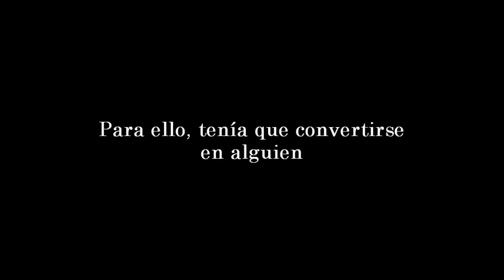Trailer "Suryudu"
-Director/a: Kairi

-Género: Drama

-Lugar de rodaje:La India

-Productora: Kairi Productions

-Idioma: Español

-Fecha de estreno: Enero 2011

-Reparto: Altintop Salamán, Indigo López, Michael O'brien, James Shark.

-Sinopsis: La película nos narra la historia de Surduyu Moren, un campesino humilde de la ciudad de Peddagajula, por el cual observá a raíz de la muerte de su tío Parumu, como la pobreza acecha en cada rincón de su poblado sin dinero para curar a sus aldeanos. Entonces, a raíz de Alfred Hitcoch, se irá con él hacia Londres,donde intentará convertirse en el primer médico de su aldea, para así poder ayudar a su poblado.